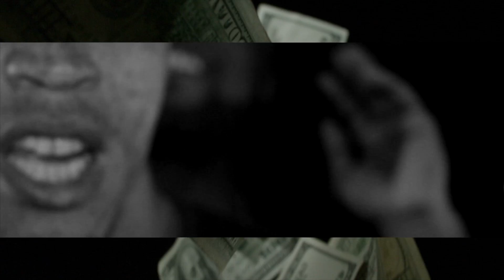Money Boy - "Leave Me Alone" (Official Video) HD Directed By: Soupastar Filmz